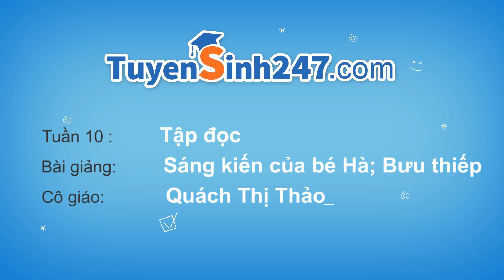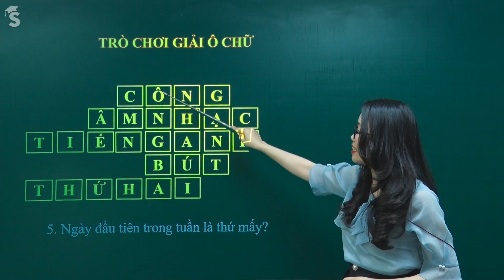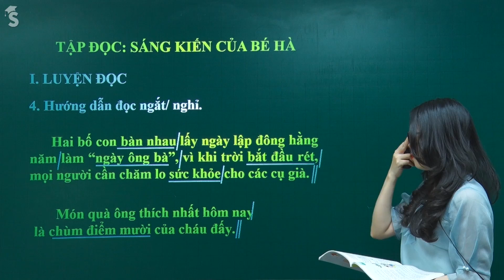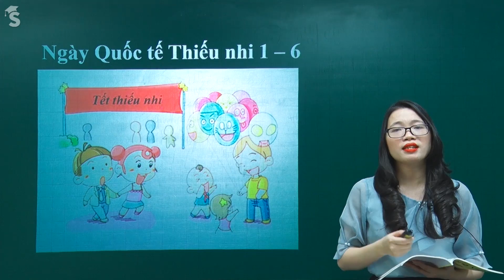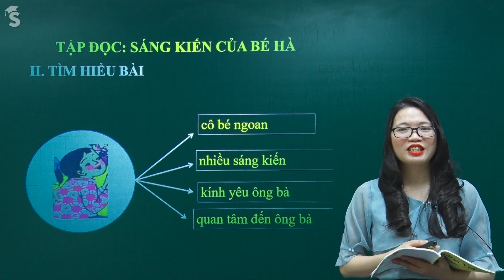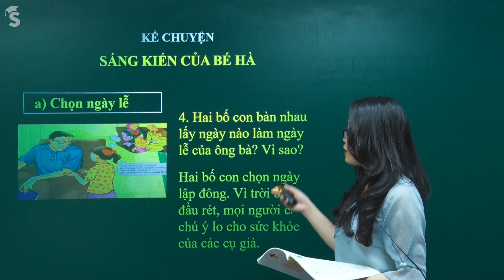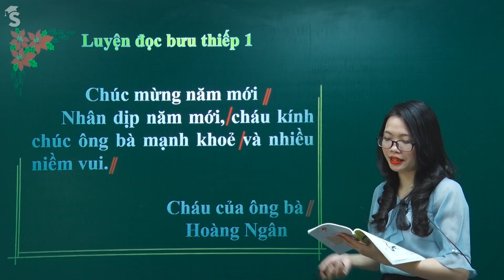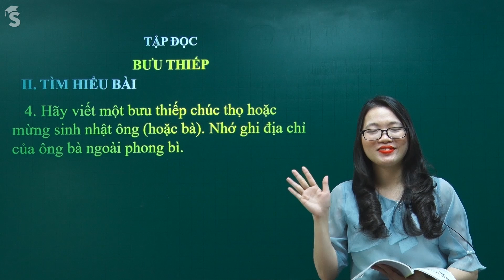Tiếng Việt 2 Tuần 10 – Bài 1: Tập đọc – Sáng kiến của bé Hà; Bưu thiếp – Cô Quách Thảo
Bài học ngày hôm nay cô Thảo sẽ lần lượt đưa các em tìm hiểu hai bài tập đọc: Sáng kiến của bé Hà và Bưu thiếp”. Tiếp đó cô Thảo sẽ hướng dẫn các em Kể chuyện “Sáng kiến của bé Hà” thật hay và hấp dẫn. Mời các em cùng theo dõi.